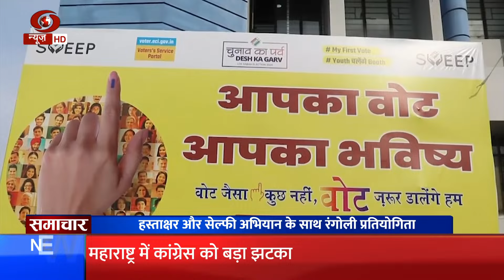ग्रामीण इलाकों में चलाया जा रहा है मतदाता जागरूकता अभियान | Report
▶️सरायकेला-खरसावां जिले के शहरी क्षेत्रों में वोटिंग प्रतिशत बढ़ाने को लेकर जिला प्रशासन लगातार जागरूकता अभियान चला रहा है। इस सिलसिले में जिला निर्वाचन पदाधिकारी सह उपायुक्त रवि शंकर शुक्ला के नेतृत्व में आदित्यपुर ऑटो क्लस्टर सभागार में एक मतदाता जागरूकता कार्यक्रम का आयोजन किया गया। मौके पर उपायुक्त ने आदित्यपुर औद्योगिक क्षेत्र के उद्यमी और फैक्ट्री मालिकों को निर्देश दिया कि मतदान के दिन मजदूर और कर्मचारियों को वेतन के साथ छुट्टी प्रदान की जाए ताकि वे वोट डाल सकें।